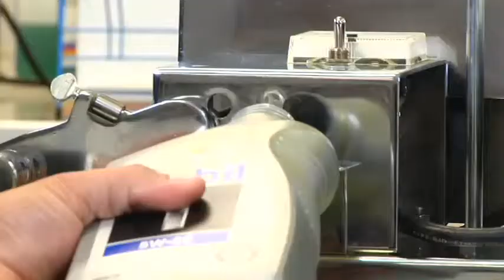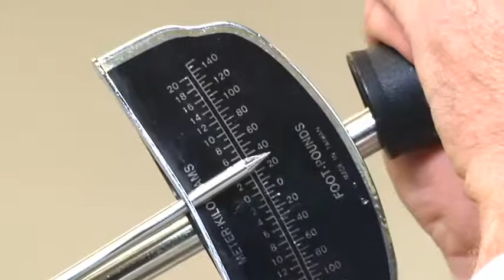AMSOIL Exposing the One Arm Bandit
This segment in the AMSOIL Information Series reveals how the Falex test machine can be used to achieve results that may be misleading in determining the wear protection properties of lubricants.

MrGoodOil.com